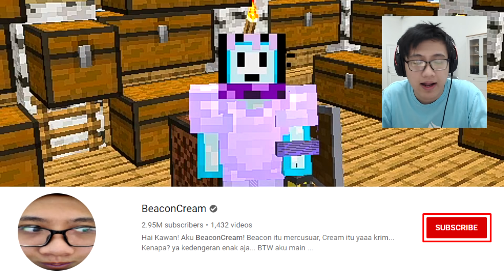1 BLOCK LAWAN NAGA (Minecraft Indonesia One Block Survival #17 END)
Game: Minecraft Indonesia One Block Survival #17
1 BLOCK LAWAN NAGA (Minecraft Indonesia One Block Survival #17 END)

Minecraft One Block Indonesia
Roblox
Roblox Indonesia
BeaconCream